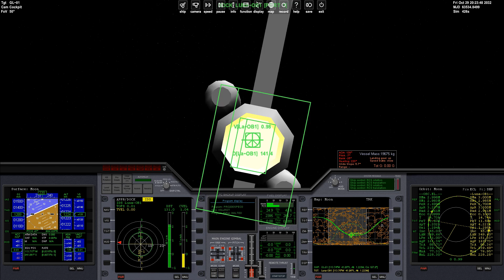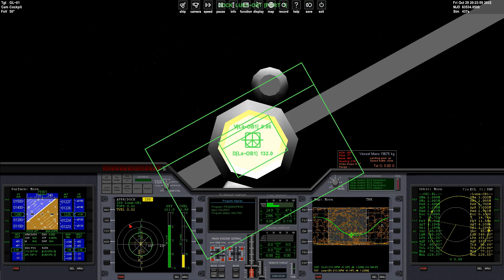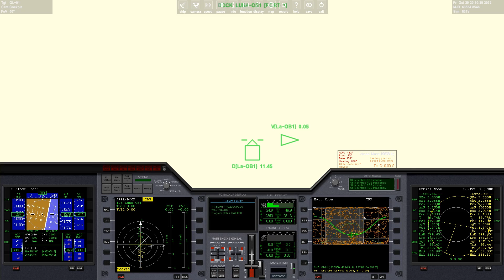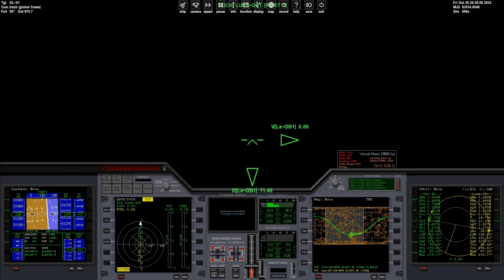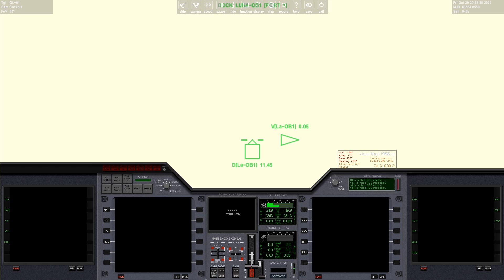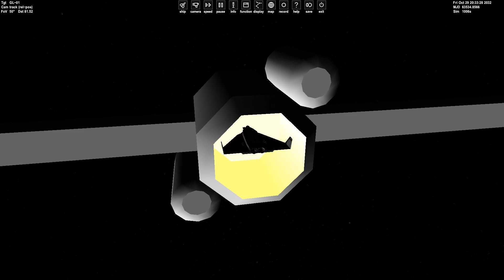ORBITER 2016 - Deltaglider IV Docking To Spinning Wheel Spacestation Practice